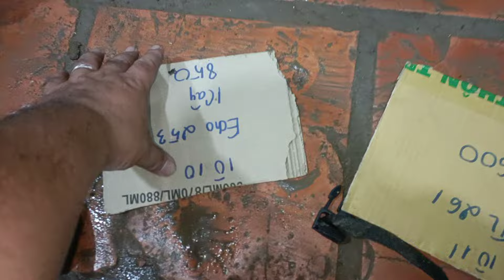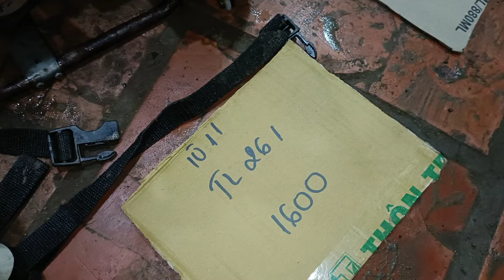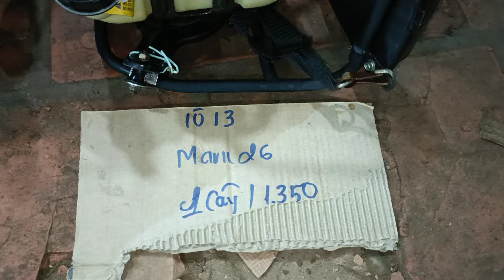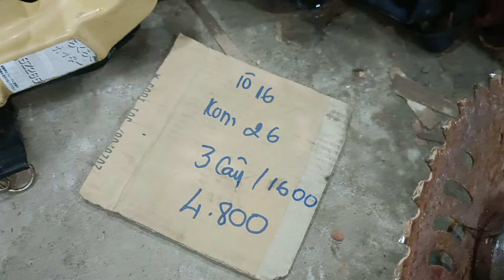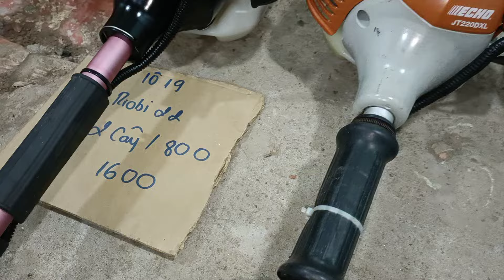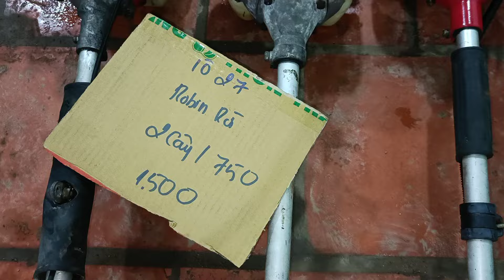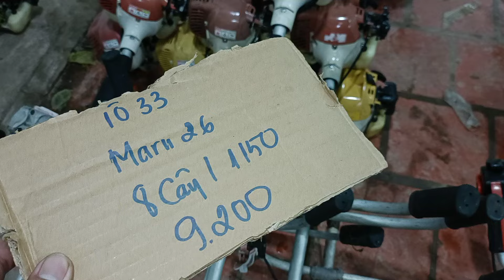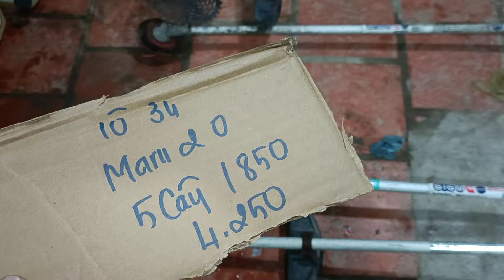31/10(buổi tối) Máy cắt cỏ giá rẻ Mitsubishi maru shindaiwa robin Kawasaki echo Zalo 0946626585